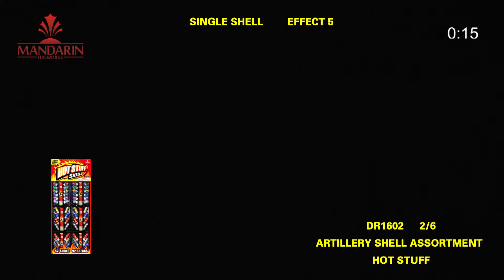DR1602-HOT STUFF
This is one best artillery shells assortment! It carries 52 shots and 92 wonderful breaks!Singles、doubles and triples together! The real Hot Stuff for your grand finale show of July 4th!